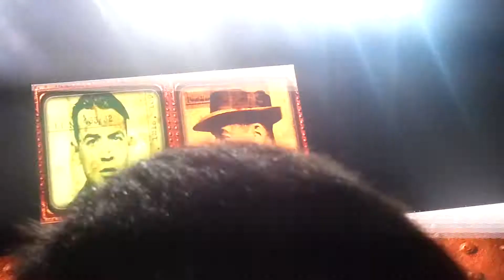MEGADETH palacio 8/05/14 Arni 3